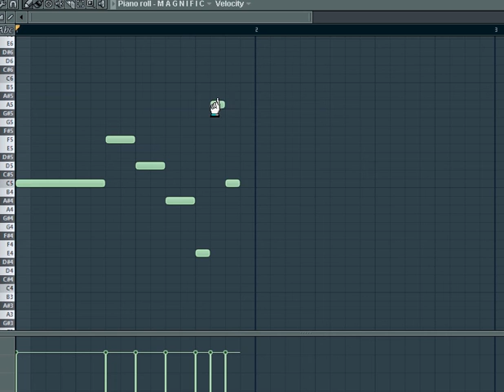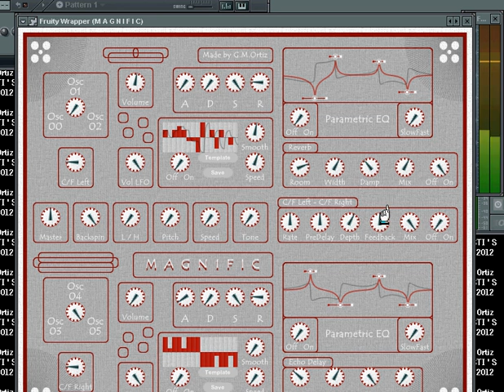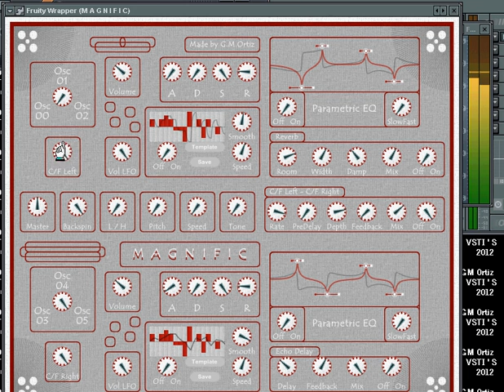MAGNIFIC - VSTI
1 link for all VSTI's 2012 - 1 link para todos los VSTI's 2012